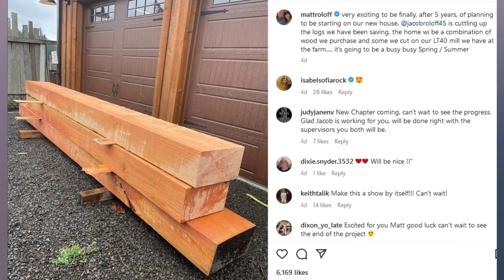😤Matt Roloff's Outrageous Spending on His Farm Leaves Fans Shocked and Outraged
Matt Roloff, star of "Little People, Big World," has been criticized by some fans for his spending habits, particularly in regards to his recently purchased mansion. However, in a recent Instagram post, Roloff hit back at these critics, pointing out that he has been working hard for many years and is entitled to enjoy the fruits of his labor.

Roloff defended his decision to purchase the mansion, arguing that it was a reward for his hard work and that he has been careful with his finances throughout his life. He also stated that he plans to continue working hard and enjoying the life that he has built for himself and his family.

Despite the criticism, many fans have come to Roloff's defense, pointing out that he has worked hard to build a successful career and should be allowed to enjoy the fruits of his labor. Others have argued that it is unfair to judge someone based on their spending habits, especially when they have worked hard for many years to achieve success.